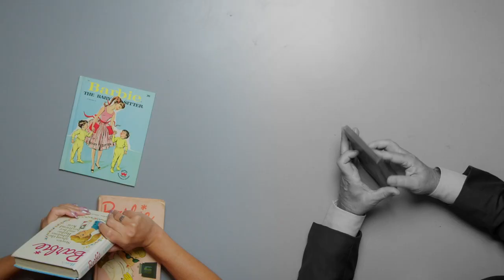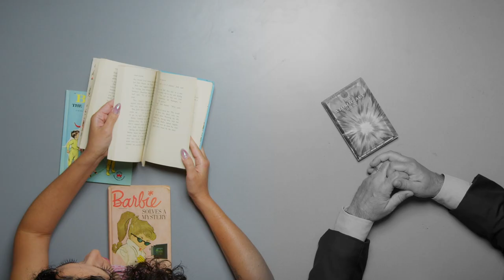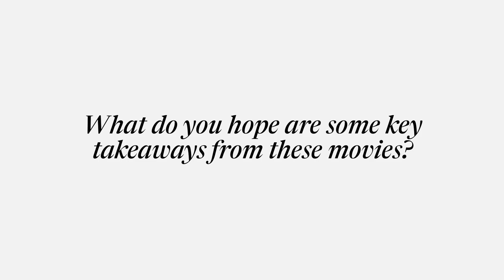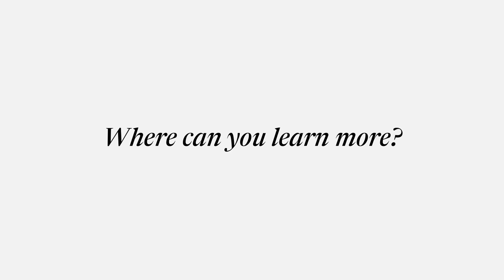Barbenheimer, UF expert POV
UF College of Liberal Arts and Sciences' Sean P Adams and Jillian Hernandez discuss the cultural context of "Barbie" and "Oppenheimer," through their work, legacy, and of course...the perfect viewing order.